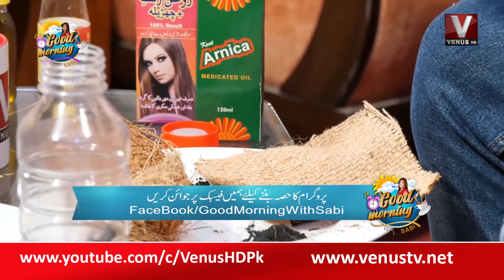|| Good Morning With Sabi || VenusHD || Part 01 || 08-11-2022 ||